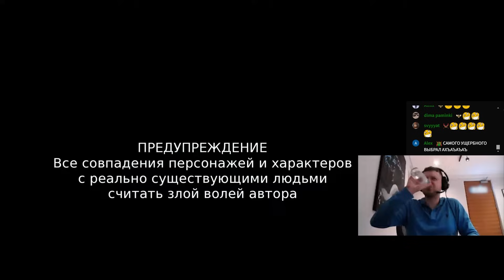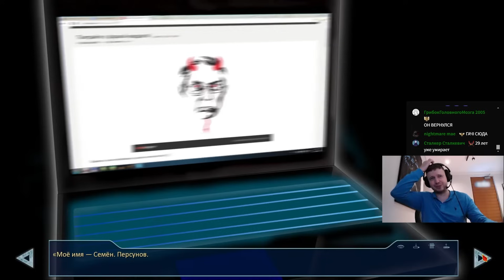Все рофлы с прохождения 7 Дней Лета с Папичем #1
Нарезка со стрима Папича от 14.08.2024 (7 Дней Лета: Lost Alpha)
Трек в конце: Idonzzz, vamplug - Summer memories

Тайминги:
0:00 Начало
0:08 Выбор персонажа
0:31 Ты пойдешь со мной?
0:37 100% синхронизация
0:48 Голосовой донат
0:59 Семен Пердунов
1:06 Приговор
1:14 Про ГГ
2:19 Записываем
2:48 Неизменный Ютуб
3:15 Лекция по истории
3:57 Кринж на месте
4:18 Не тот мод скачал
4:38 Электроник
4:52 Знакомое лицо
5:21 Что такое котлета?
6:18 Чудовище
6:46 Базар за котлеты и фарш
9:16 Мнение о моде
10:04 Пусичка
10:10 Конец